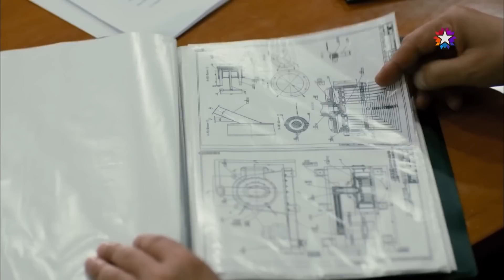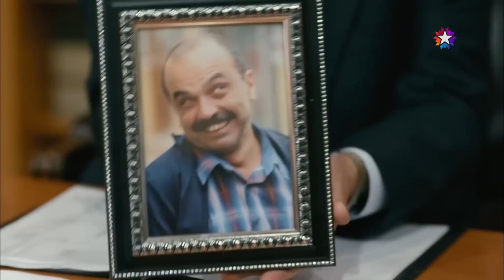Bir Namı Var Asya'dan, Amerika'ya Uzanan!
Bir Namı Var Asya'dan, Amerika'ya Uzanan! - BİR USTA GÖRDÜM SANKİ

Bağrı yanık anadolu çocuğu, nam-ı diğer "Sezai Usta". Oto tamircisi ve dişlerimin arasına 60 tane Kürdan sokma rekoru var.